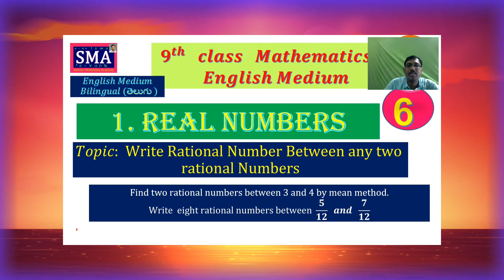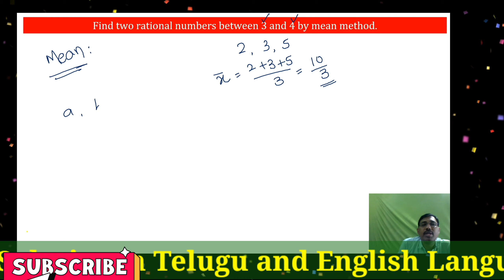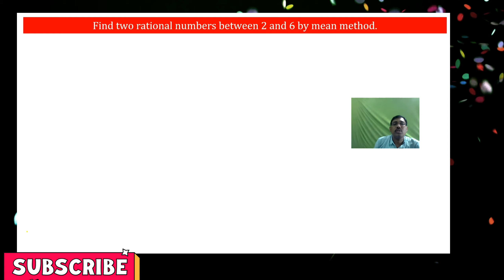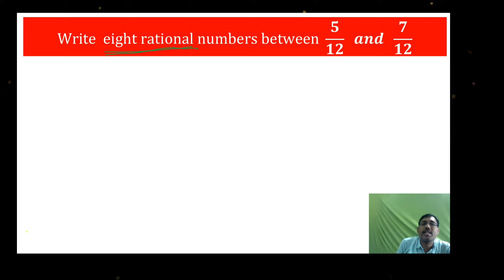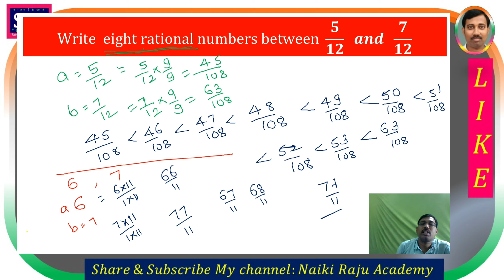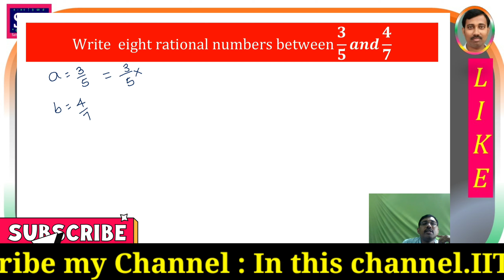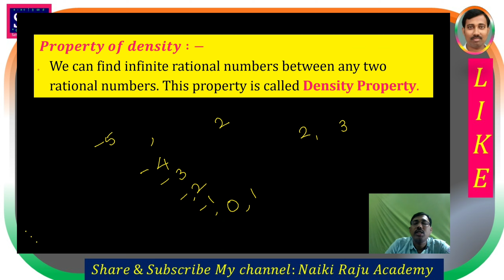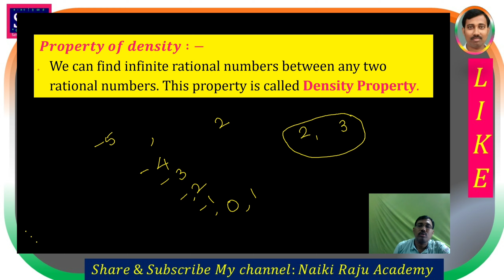Write Rational Numbers between two Rational Numbers | Class 9 Real Numbers